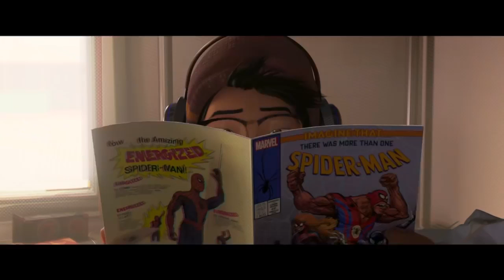Spider-Man: Into the Spider-Verse - New Official Trailer - Sony Pictures Animation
───▄▄██▌█ ░XE CHỞ QUÀ KHI ẤN ĐĂNG KÍ ^.^